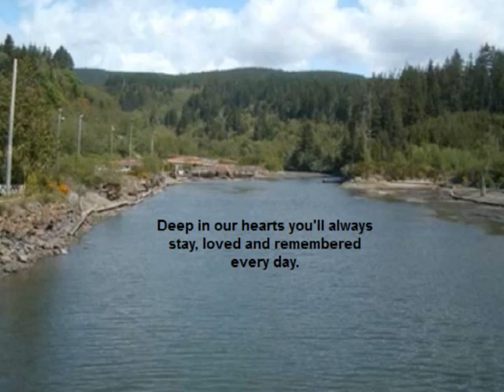Hughes, Raymond RayBoo